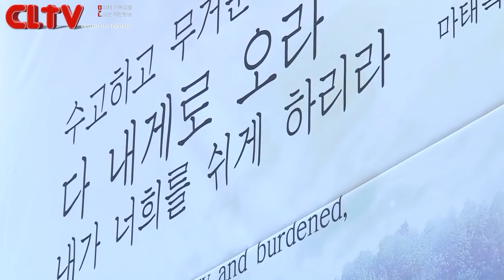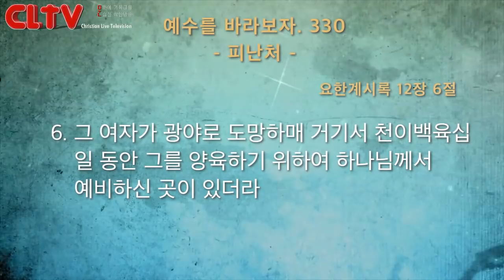예수를 바라보자(330회) '피난처' 화광교회(윤호균 목사)